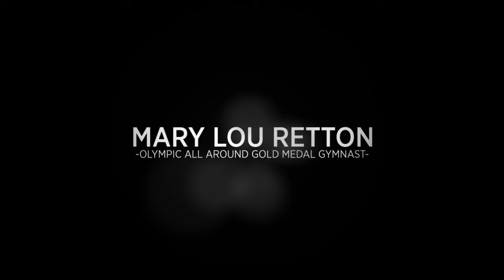'Even an ordinary person can accomplish historic goals'